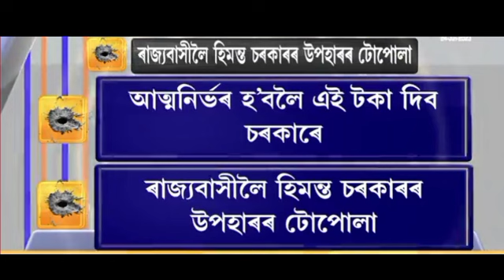হিমন্ত চৰকাৰৰ বৃহৎ 3টা ঘোষণা, কেনেকৈ লাভ কৰিব ?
ৰাজ্যবাসীলৈ হিমন্ত চৰকাৰৰ উপহাৰ কেনেকৈ লাভ কৰিব ?

Nagaondigital নমস্কাৰ সকলােকে মােৰ assamesenewstoday লৈ স্বাগত্বম আজিৰ today breaking news,today breaking news in Assam,

Assam is the quickest when it comes to
deliver the latest updates and breaking news in Assamese.🔥